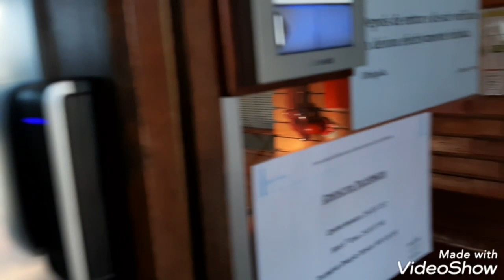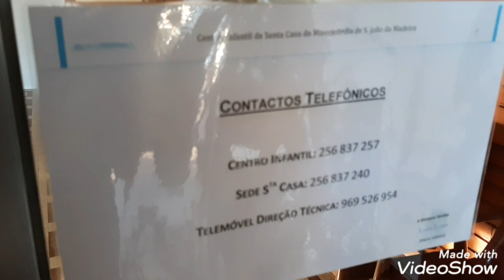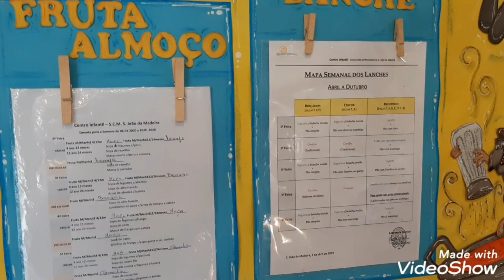O Que preciso para fazer matrícula na escola em Portugal?